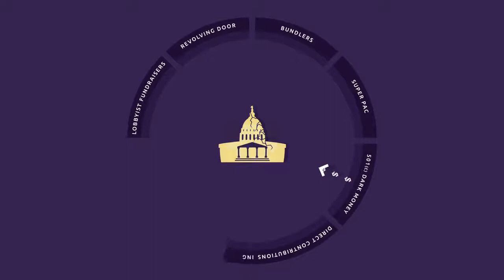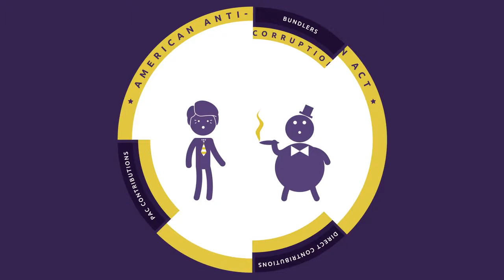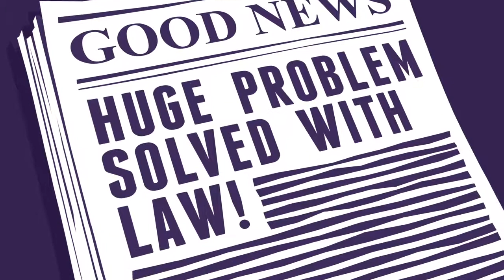How to Fix Corrupt Political System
The vast majority of Americans are fed up with money corrupting politics — but how do we fix it?